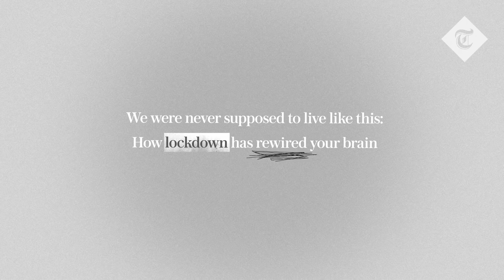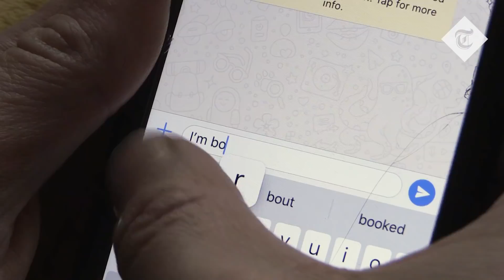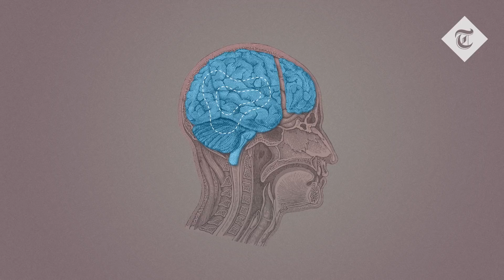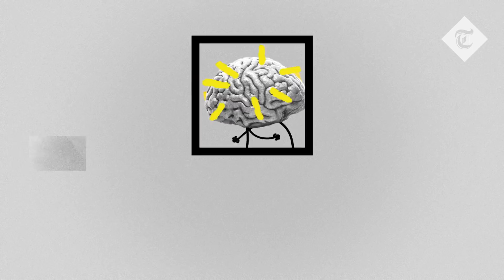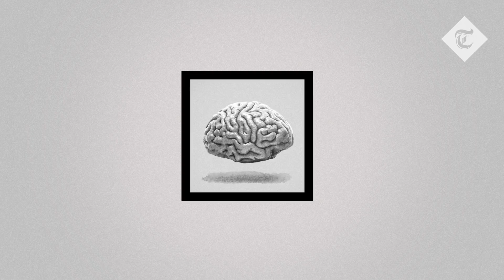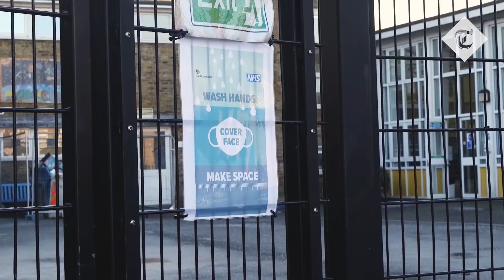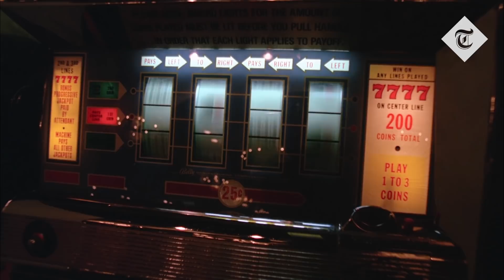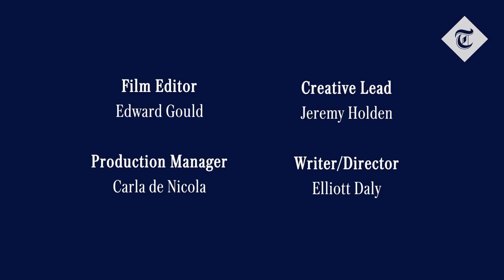How lockdown has rewired your brain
While some research has been done into the effects of long-term isolation on the brain, we are still attempting to understand what impact the recent lockdowns have had on us.

Academics have theorised that the brain can atrophy after years of solitary confinement - but has Covid-enforced isolation also caused a shift?

Read more on 'cave syndrome' and how to deal with it